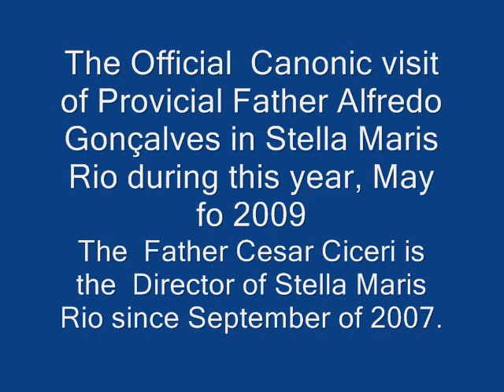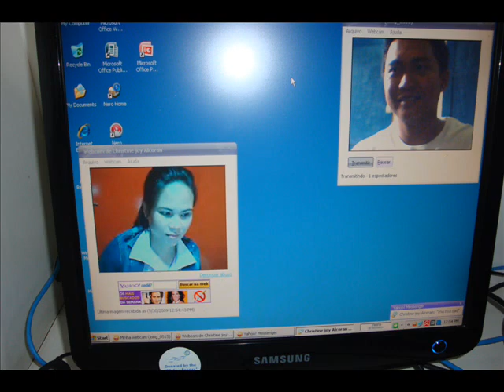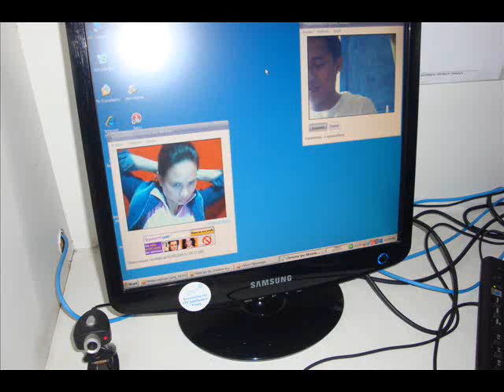Stella Maris rio Bispo Promotor from São Paulo 0001